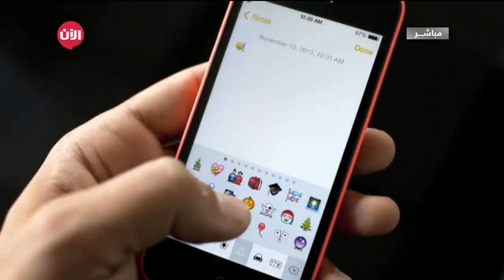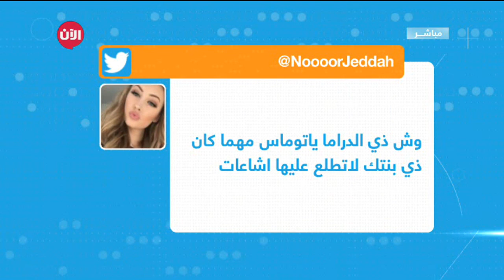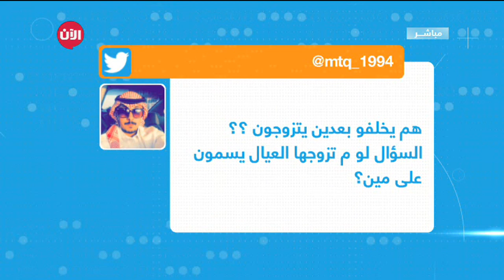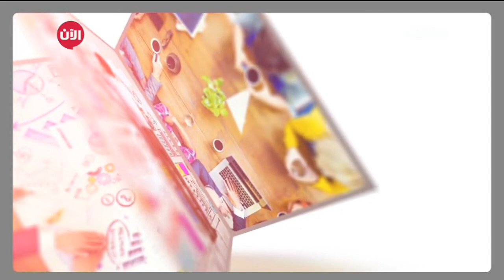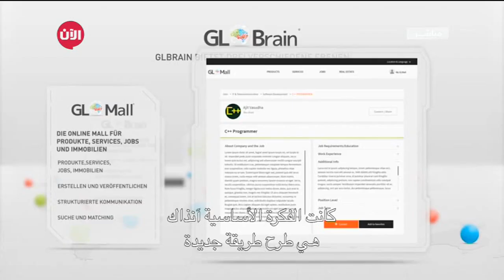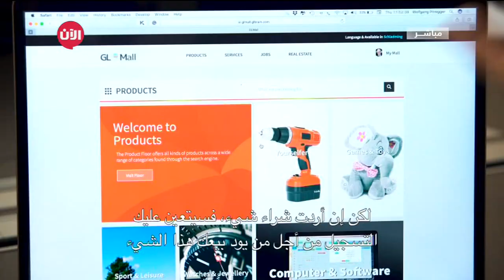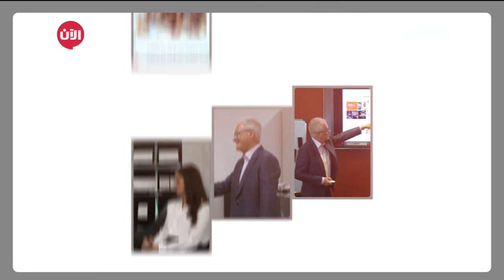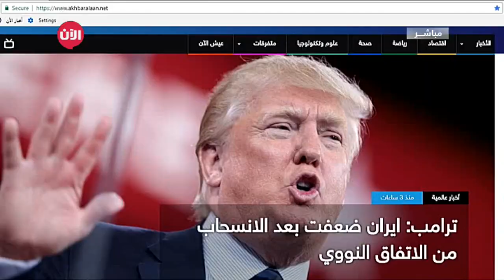عبر تويتر: سيرجيو راموس يُعلن خطبته على بيلار روبيو | اليوم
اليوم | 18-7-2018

أبرز العناوين:
عبر تويتر: سيرجيو راموس يُعلن خطبته على بيلار روبيو